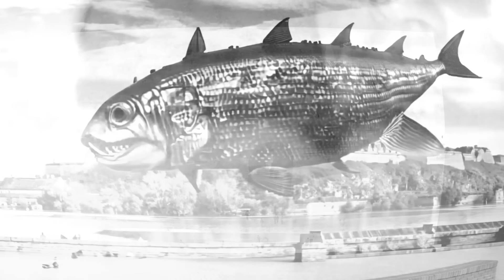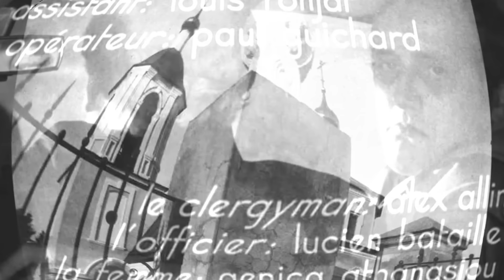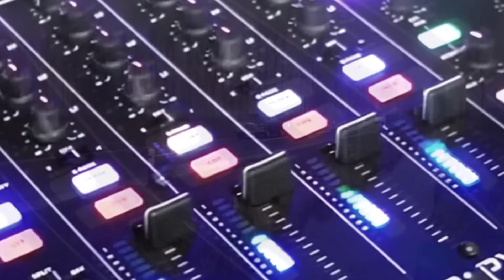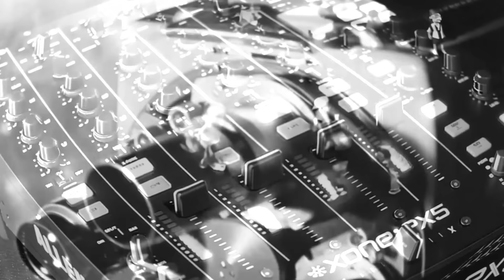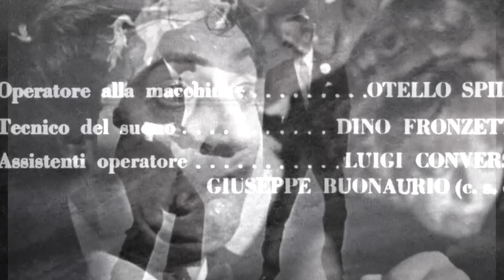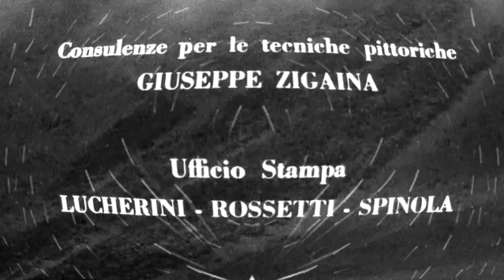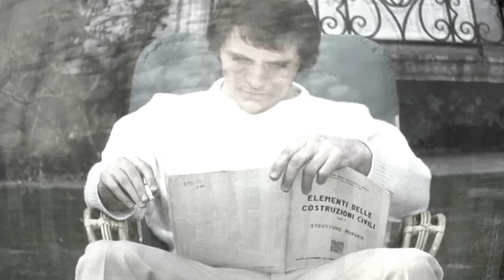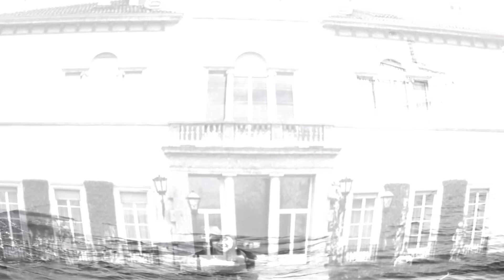Quixote Mix 27